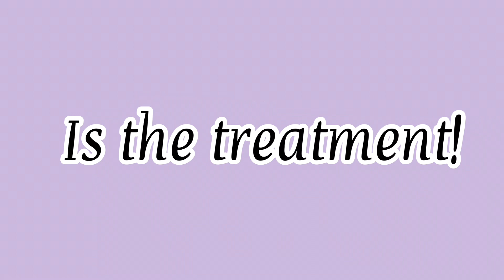AT HOME NARCISSIST TEST 📝